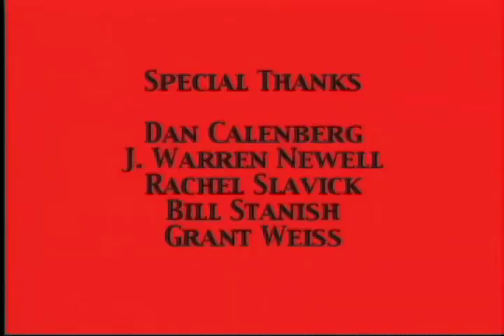Tells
'Tells' follows four players through one hand of poker told with a musical sound design and stylized editing.